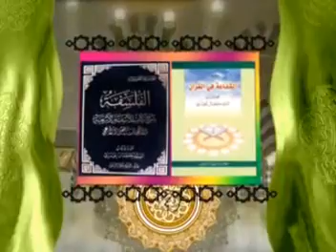دروس خارج الفقه | مفاتيح عملية الاستنباط الفقهي - 24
عنوان الدرس  :  مفاتيح عملية الاستنباط الفقهي - 24
التاريخ         :  21 ذي القعدة 1430
المدة           :  45 دقيقة